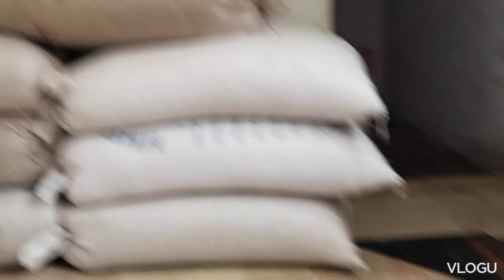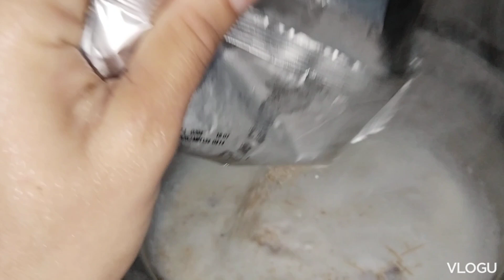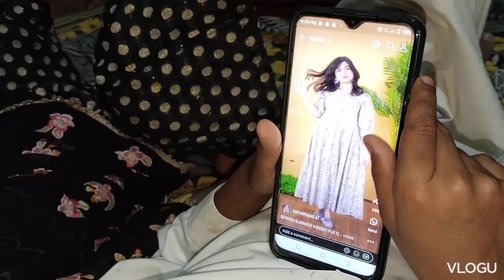Anabiya or behroz ki howi larai //meine banaya sheer korma //Ramzan day 11@AzeemaBaloch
Anabiya or behroz ki howi larai
meine  banaya sheer korma
Ramzan day 11‎
AzeemaBaloch
Ramadan 2024
Balochi vlog
Daily vlog
Balochistan

balochi vlog